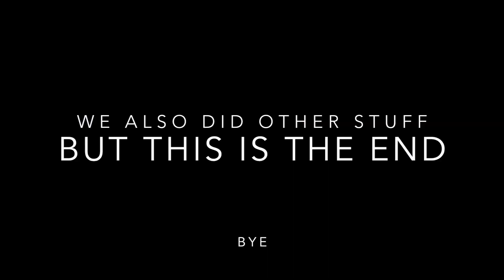OMG I GOT BITTEN BY A SHARK ON A SCHOOL TRIP!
Hi. I went to Whangamatā for outdoor education camp and only filmed half of it. Enjoy.